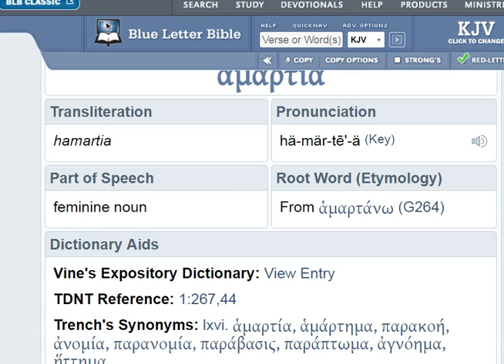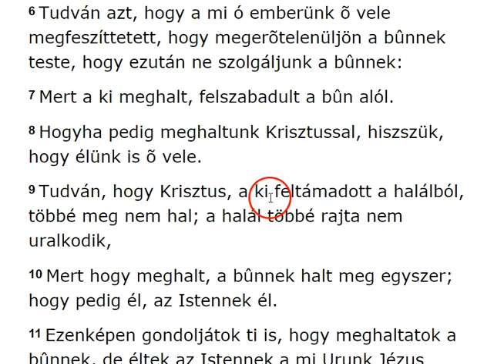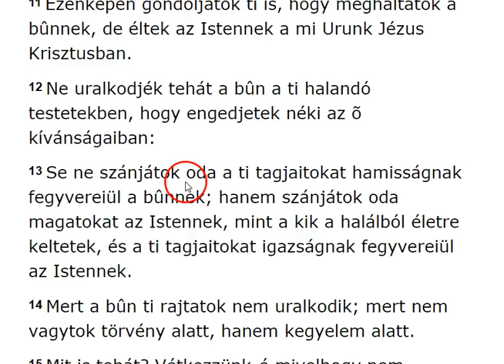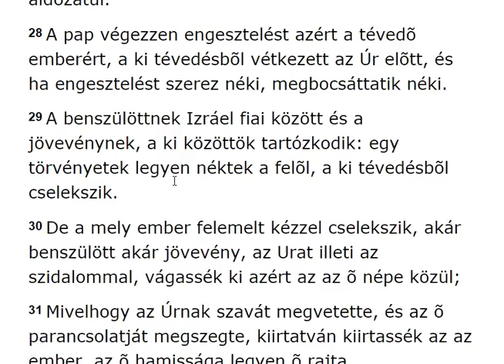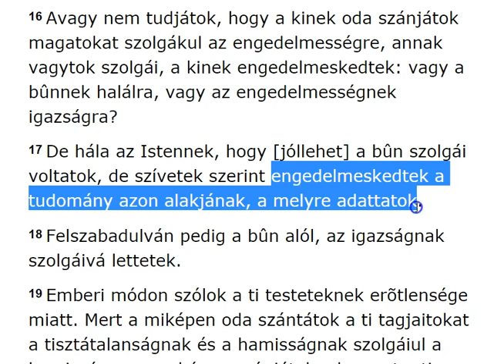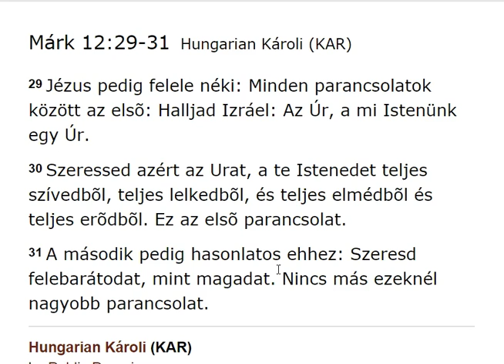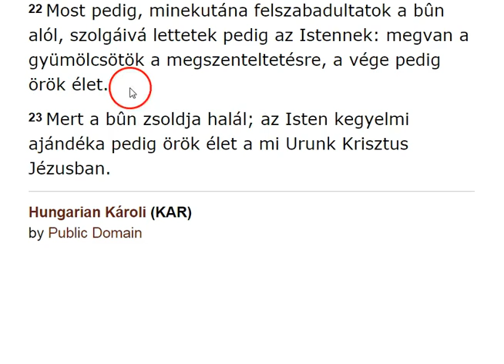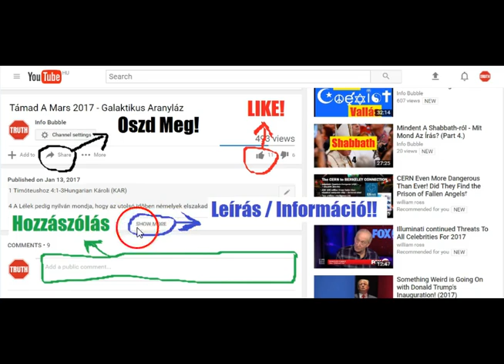Pál Levele A Rómaiakhoz 6.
INFO BUBBLE on FACEBOOK:
SHALOM ÉS HALLELUYAH!

5 Mózes 6:4-6Hungarian Károli (KAR)

4 Halld Izráel: az Úr, a mi Istenünk, egy Úr!
5 Szeressed azért az Urat, a te Istenedet teljes szívedbõl, teljes lelkedbõl és teljes erõdbõl.
6 És ez ígék, a melyeket e mai napon parancsolok néked, legyenek a te szívedben.

3 Mózes 19:33-35Hungarian Károli (KAR)

33 Hogyha jövevény tartózkodik nálad, a ti földeteken, ne nyomorgassátok õt.
34 Olyan legyen néktek a jövevény, a ki nálatok tartózkodik, mintha közületek való benszülött volna, és szeressed azt mint magadat, mert jövevények voltatok Égyiptom földén. Én vagyok az Úr, a ti Istenetek.

29 Jézus pedig felele néki: Minden parancsolatok között az elsõ: Halljad Izráel: Az Úr, a mi Istenünk egy Úr.
30 Szeressed azért az Urat, a te Istenedet teljes szívedbõl, teljes lelkedbõl, és teljes elmédbõl és teljes erõdbõl. Ez az elsõ parancsolat.
31 A második pedig hasonlatos ehhez: Szeresd felebarátodat, mint magadat. Nincs más ezeknél nagyobb parancsolat.

12 És ha a másén hívek nem voltatok, ki adja oda néktek, a mi a tiétek?
13 Egy szolga sem szolgálhat két úrnak: mert vagy az egyiket gyûlöli és a másikat szereti; vagy az egyikhez ragaszkodik, és a másikat megveti. Nem szolgálhattok az Istennek és a mammonnak.

15 Hogy valaki hiszen õ benne, el ne veszszen, hanem örök élete legyen.
16 Mert úgy szerette Isten e világot, hogy az õ egyszülött Fiát adta, hogy valaki hiszen õ benne, el ne vesszen, hanem örök élete legyen.
17 Mert nem azért küldte az Isten az õ Fiát a világra, hogy kárhoztassa a világot, hanem hogy megtartassék a világ általa.